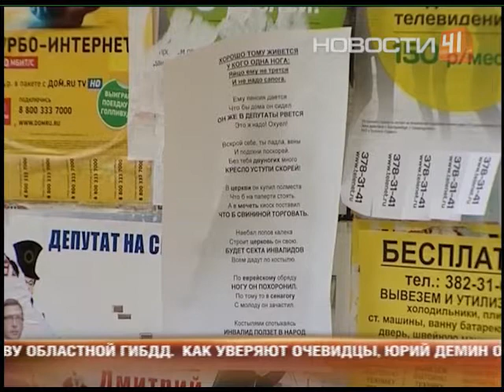Выборы 8 сентября протестными не были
Партии, имя которых связывают с представителями власти, набрали подавляющее количество голосов